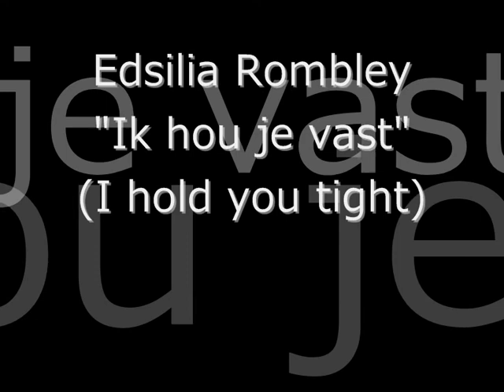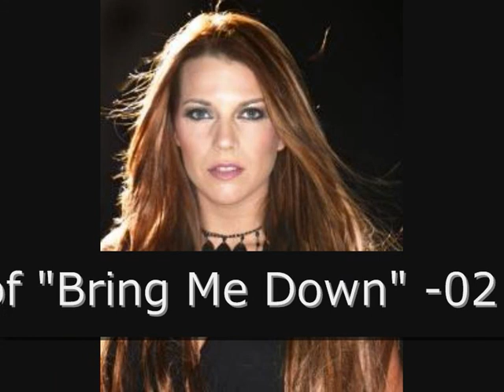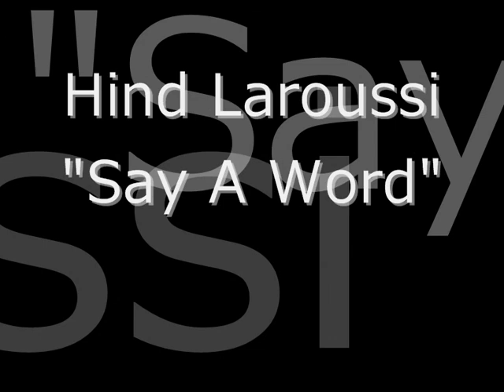OFSC / Dutch Preselection 2009 Review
I made a little review for a Dutch Preselection to find an entry for the Own Friends Song Contest (OFSC) for the Netherlands! :)
Help me to find a winner! :-)
Everyone can vote! Please vote only for one song per Artist! Thanks ;)

Voting:
10 Points
5  Points
3  Points
1  Point

Participants:
Edsilia Rombley
/ Ik hou je vast -01
/ Het gaat maar door -05
Nikki Kerkhof
/ Bring me down -02
/ Brief and beautiful -06
Hind Laroussi
/ In the distance -03
/ Say a word -07
Maud Mulder
/ Without your love -04
/ Jou -08